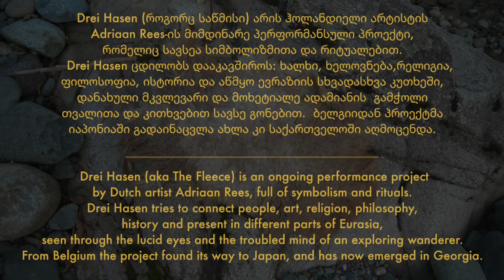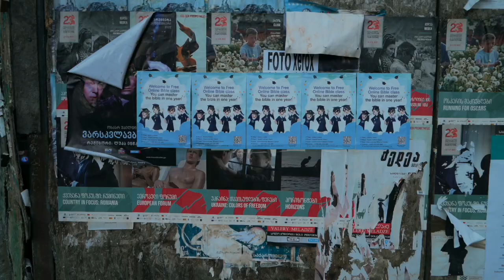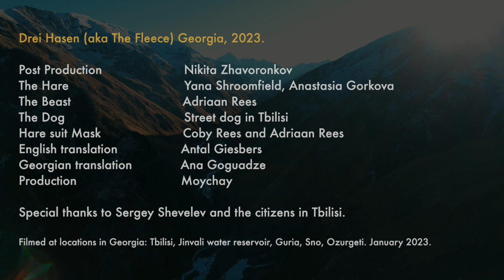Adriaan Rees - Drei Hasen(AKA the fleece) | Georgia, 2023